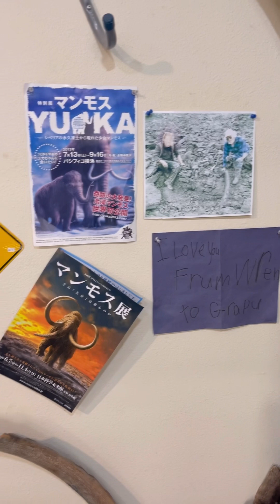獣のツノから瑪瑙からマンモスまで。Alaska Horn & Antler とTwo Rusty Ravens